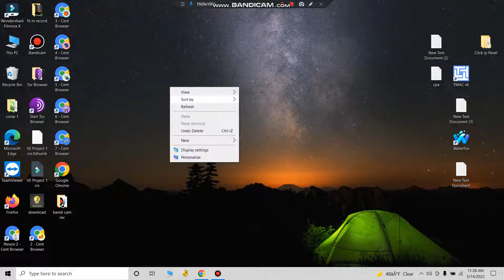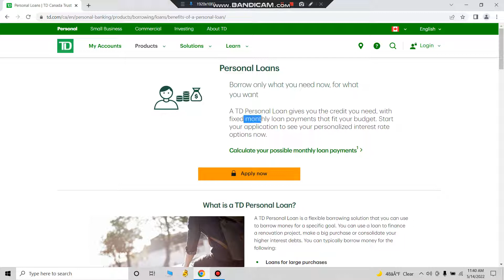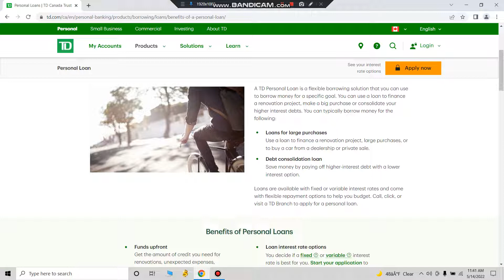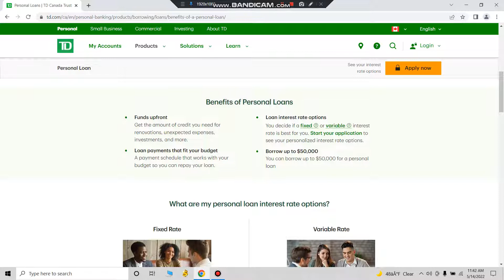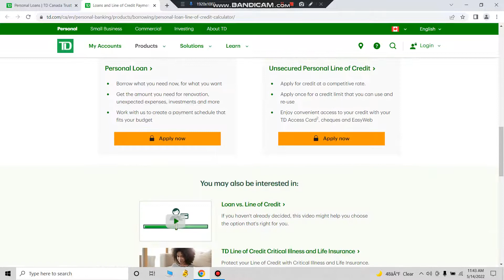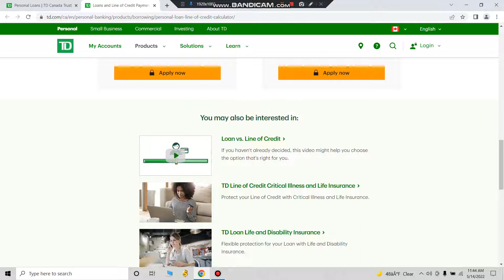Tailored banking as unique as your business/ td bank